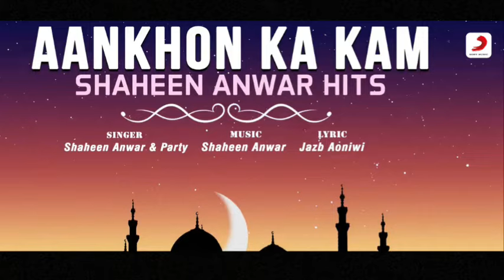Aankhon Ka Kam | Shaheen Anwar Latest Qawwali | Bengali Qawwali 2018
Presenting Bengali Qawwali "Aankhon Ka Kam" from album "Shaheen Anwar Hits".

Song: Aankhon Ka Kam
Album: Shaheen Anwar Hits
Singer: Shaheen Anwar & Party
Lyrics: Qatil Shifai
Label: Sony Music India